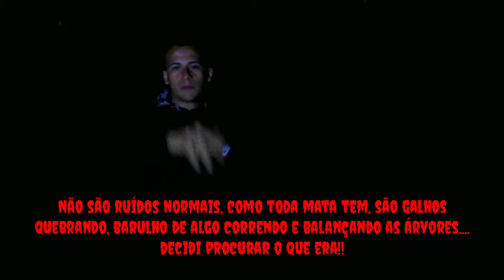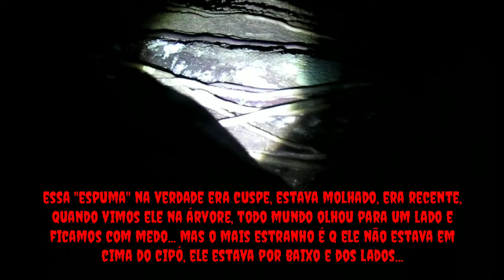MEU PRIMEIRO VÍDEO DE LENDAS!! *portal de lendas*